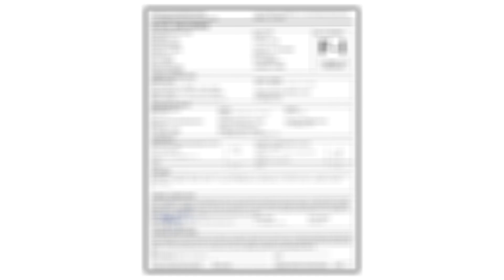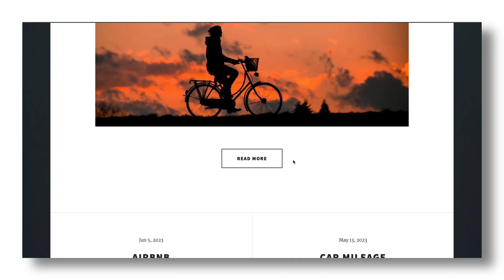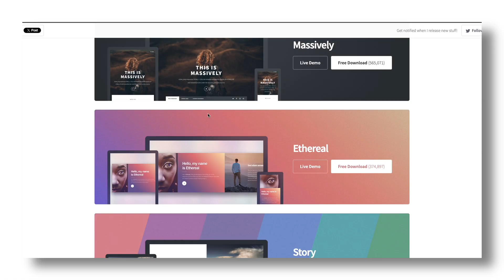How I became a Data Scientist in 2024